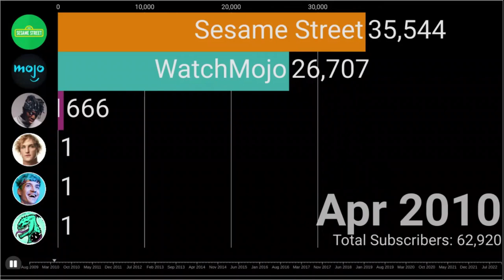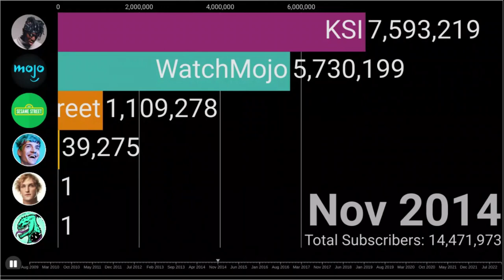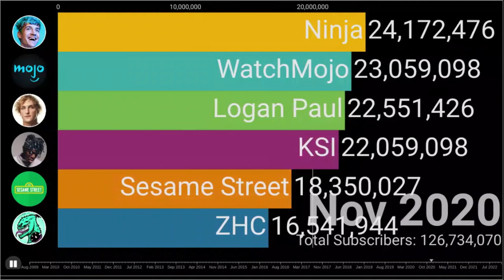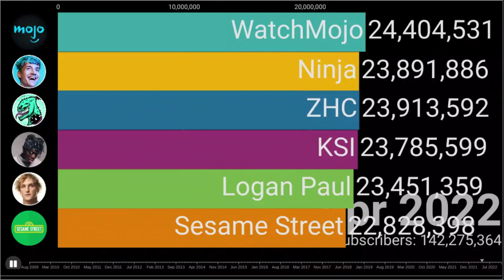ZHC, KSI, Logan Paul, Ninja And More! (2009-2022) Subscriber Count History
My power went out today. but I tried to make this the best video possible for you guys! :DDDD
Yes. I did another paul brother.